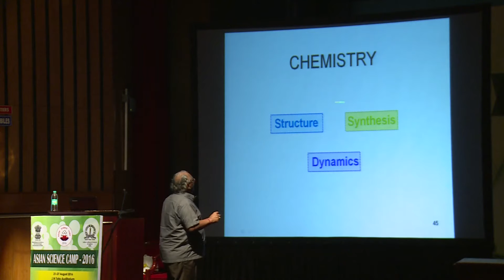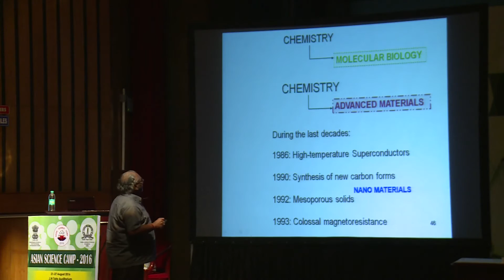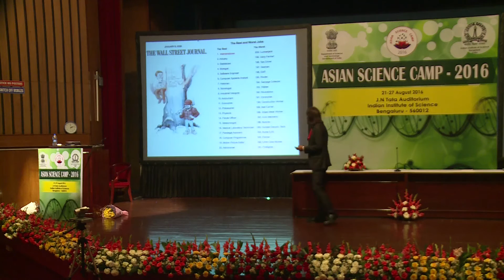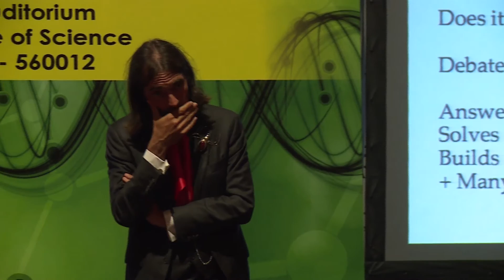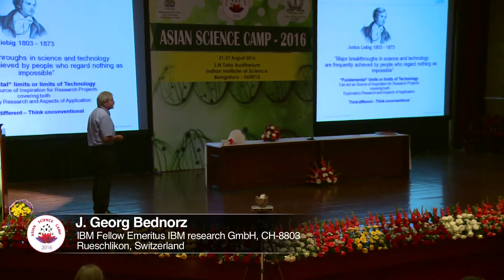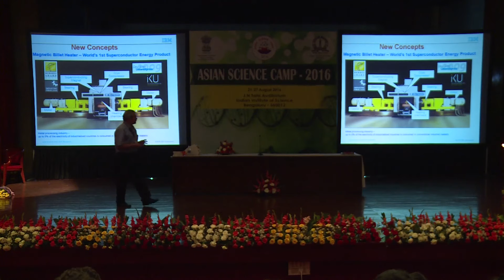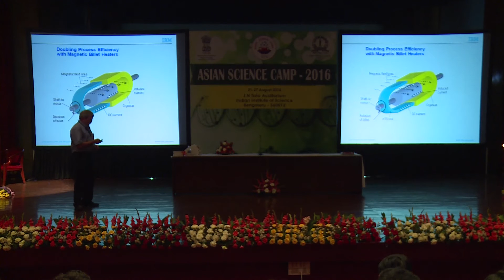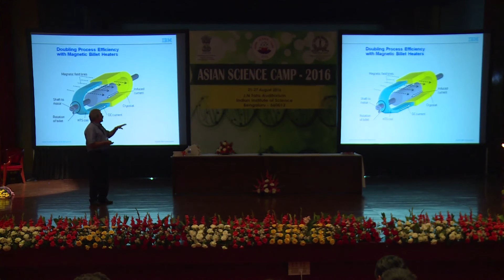ASC 2016 DAY 2 STORY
Asian Science Camp 2016
Bangalore
Day 2